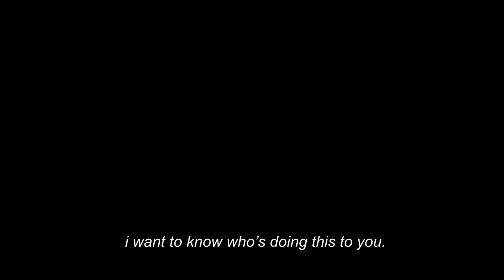RAIN ON THE MOON - lofi chill beats // anime - toilet bound hanako-kun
introduction ⬇️

hello everyone! i’m a young new artist, my name is rainey bot,, this is my first song i’ve made, and it’s based on the anime Toilet Bound Hanako-Kun !!

psssst, i made my thumbnail! it took a while